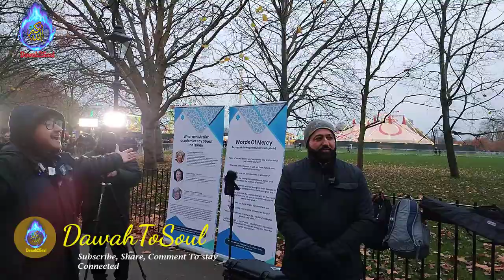Happens! Afraid Of Discussing His Christian Belief | Iiaz & Mansur VS Preacher | Speakers Corner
Right here where is he?